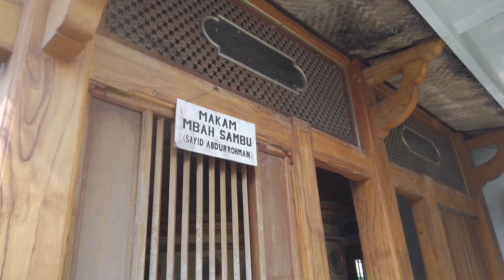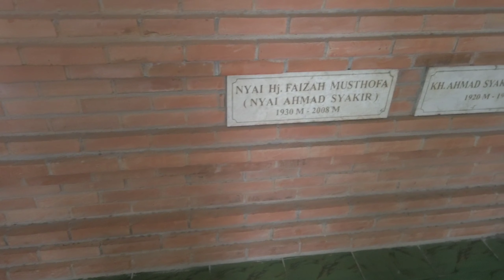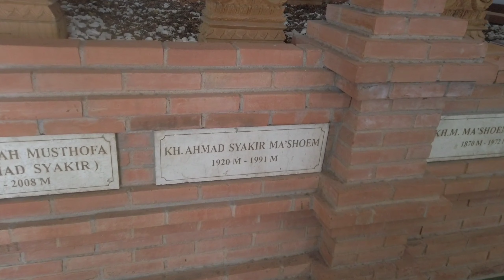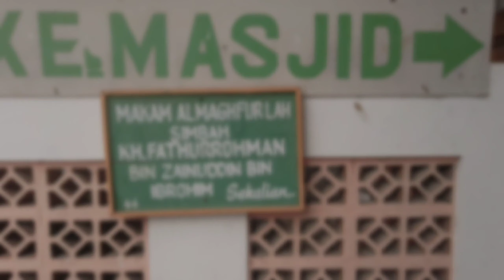ZIARAH MBAH SAMBU/SAYYID ABDURAHMAN- mesjid jami lasem rembang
MBAH SAMBU / Sayyid Abdurrahman Basayaiban

Kali ini kita berziarah dimakam mbah sambu /sayyid abdurahman basayaiban di Masjid Jami’ Lasem di kota lasem jawa tengah.

makam Mbah Sambu berada di dalam ruangan yang bentuknya menyerupai kubah yang diberi warna emas dan  warna tembaga. Pada bagian pintunya terdapat papan nama yang bertuliskan Makam Mbah Sambu - Sayyid Abdurrohman
Sedangkan makam Mbah Sambu itu sendiri berselubung lembaran kain berwarna putih yang menyiratkan suasana sakral. Makam istri Mbah Sambu yang juga berselubung kain putih berdampingan dengan makam Mbah Sambu.

Mbah Sambu atau Sayyid Abdurrahman atau Mbah Sambu Lasem, dalam beberapa silsilah disebut juga dengan nama Pangeran Samhud Bagda atau Pangeran Muhammad Syihabudin Sambu Digdadiningrat atau Pangeran Sam Bua Syayid Ngabdurrahman adalah putera Pangeran Benawa Bin  Jaka Tingkir alias Sultan Hadiwijaya Raja Kerajaan Pajang, cikal bakal Kerajaan Mataram Islam. Mbah Sambu atau Sayyid Abdurrahman merupakan Menantu Sultan Trenggono Raja Kerajaan Islam Demak. Mbah Sambu berjasa menyiarkan agama Islam di Lasem. Mbah Sambu dikenal  berjasa dalam meredam aksi perompak yang menimbulkan  kekacauan yang  berlarut-larui di pusat kota Lasem. Wilayah Lasem saat itu meliputi Sedayu Gresik, Tuban, Rembang, Pati sampai Jepara. Atas jasanya itu Mbah Sambu yang  juga menantu  Adipati Lasem diberi tanah perdikan meliputi lokasi Masjid Jami’ Lasem sekarang di Kec.Lasem sampai ke selatan di Kec.Pancur.

Mbah Sambu atau Sayyid Abdurrahman Basayaiban wafat pada tahun1671.
Dengan mengacu kepada Silsilah KH. Muhammad Shiddiq (Jember) dan KH. Abdul Hamid (Pasuruan), di dapat informasi, silsalah Mbah Sambu adalah sebagai berikut :
Sayyid Abdurrachman al-Basyaiban alias Mbah Sambu (Lasem)
bin Sayyid Muhammad Hasyim.
bin Sayyid Abdurrachman al-Basyaiban
bin Sayyid Abdullah
bin Sayyid Umar.

MASJID JAMI' LASEM DAN MAKAM ADIPATI TEJOKUSUMO I
Masjid Jami' Lasem didirikan pada tahun 1588 dengan gaya arsitektur jawa kuno yang puncak joglonya terdapat terdapat makutapraba. latar belakang didirikan masjid jami' Lasem itu dulu selain untuk pusat keagamaan islam,juga karena pada masa itu Kadipaten Lasem melakukan pembangunan yang seperti arahan kerajaan mataram pada saat itu.

Diareal makam mbah sambu juga terdapat R.M. Tejakusuma adalah trah asli keturunan Lasem yaitu anak dari Pangeran Santiwira bin Pangeran Kusumabadra bin Santipuspa (kakak Sunan Kalijaga) & jika ditarik keatas terus maka sampai trah majapahit dari dewi indu. R.M Tejakusuma I mempunyai nama lain Kyai Ageng Punggur dan Raden Bagus Srimpet. karena kebijaksaan, keceradasan & keilmuannya, Beliu juga diambil menantu oleh Sultan Pajang yaitu Sultan Hadiwijaya (Jaka Tingkir). R. M Tejakusuma I wafatpada usia 77 tahun dan di makam kan di sebelah barat masjid jami' Lasem.